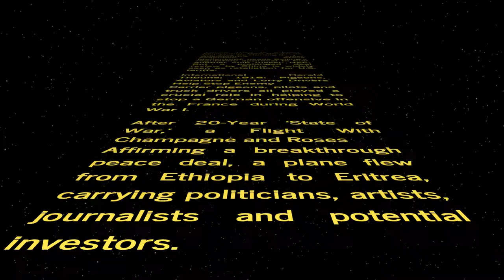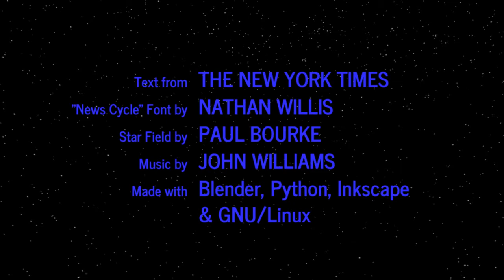WORD WARS − Episode CMLXXVIII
Trump Tried to Protect Qualcomm. Now His Trade War May Be Hurting It.
Qualcomm’s chief executive, Steve Mollenkopf, needs Beijing’s regulatory approval to buy another chip maker, NXP. But a prolonged deal review by China is widely seen as retaliation for U.S. tariffs.

International Herald Tribune: 1918: Pigeons, Aviators and Lorry Drivers Help Stop Enemy
Carrier pigeons, pilots and truck drivers all played a crucial role in helping to stop a German offensive in the France during World War I.

After 20-Year ‘State of War,’ a Flight With Champagne and Roses
Affirming a breakthrough peace deal, a plane flew from Ethiopia to Eritrea, carrying politicians, artists, journalists and potential investors.